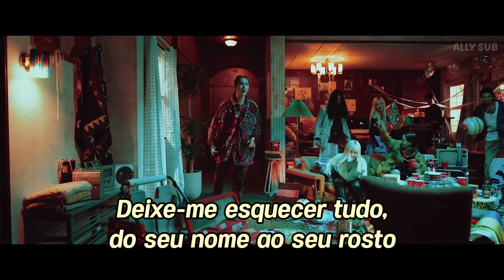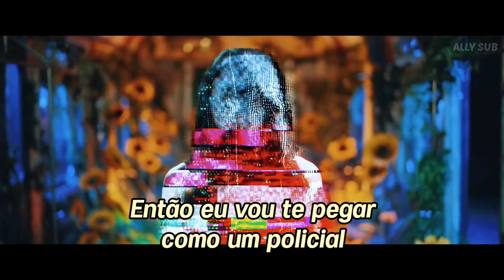MINO – Run away (TRADUÇÃO/LEGENDADO)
Peço perdão se houver algum erro na tradução.